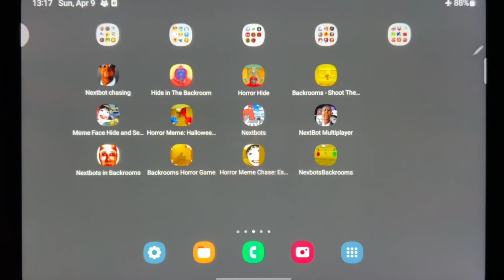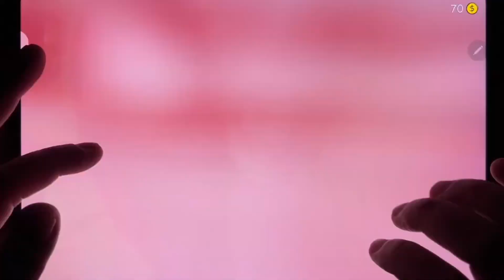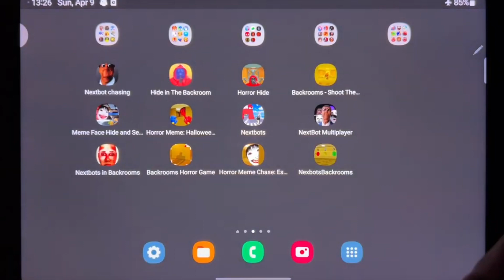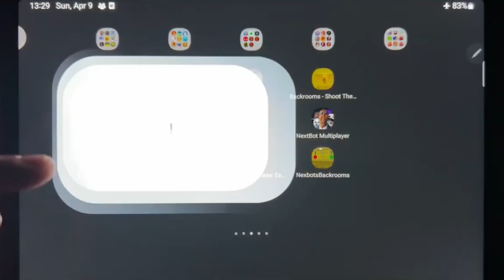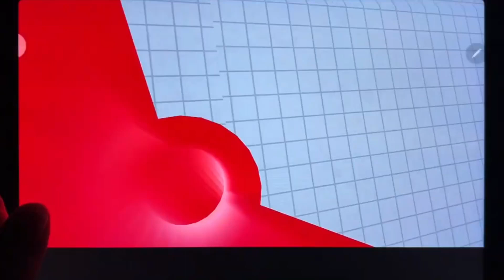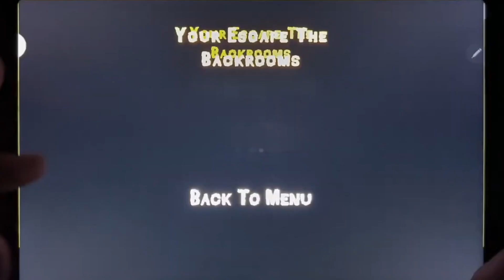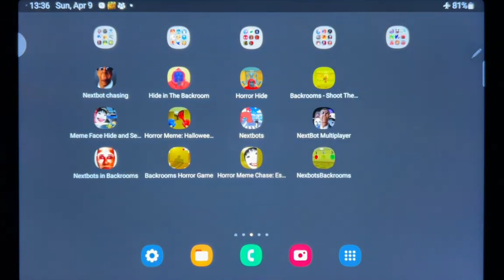Nextbot Chasing, Backrooms - Shoot Them All Meme Face, Hide In The Backroom, Horror Hide.... | FRG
YOUR QUARIES :-
backrooms - shoot them all
horror meme: halloween chasing
nextbots backrooms
backrooms nextbot chase
horror hide backrooms
nextbot - garrys mod battle
nextbot chasing
Nextbot chasing
nextbot chasing android
nextbot chasing gameplay
Backrooms shoot them all meme face
horror game
backrooms shoot gameplay

About : Funny Royal Gamez is a YouTube Channel, where you will find gaming videos , I hope this video was Useful and you liked it, if you did press the thumbs up button.